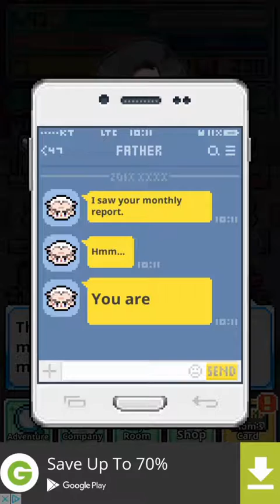WorkeMon episode 20: Employing Zombies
Work until you drop.